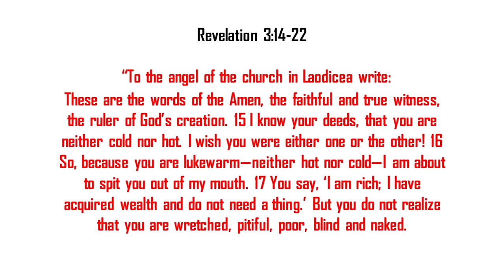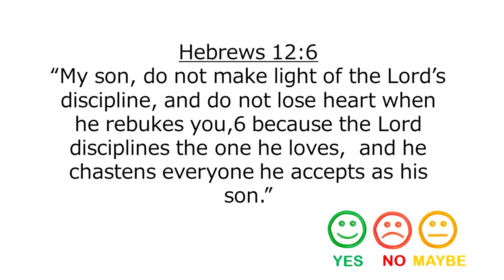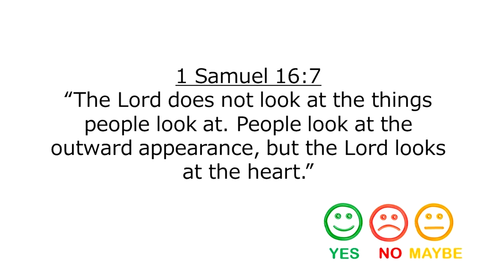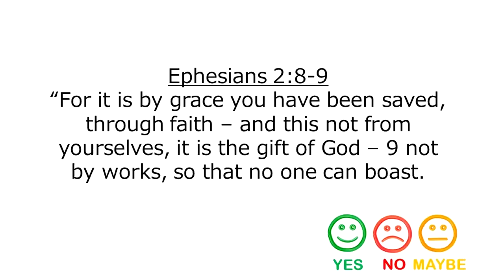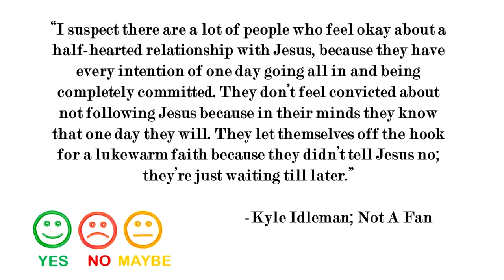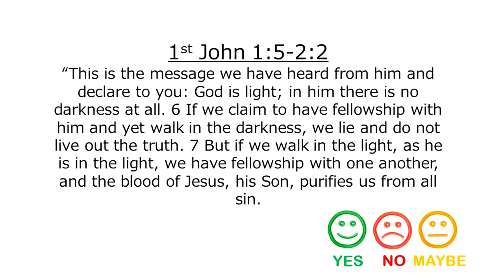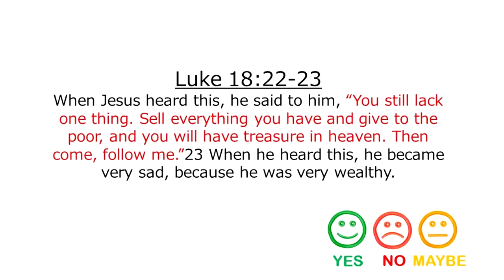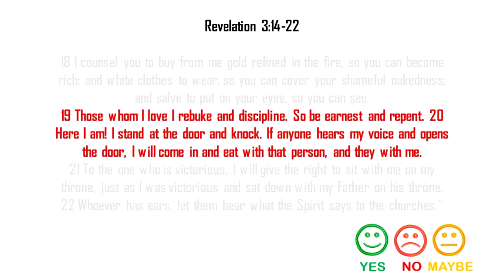sRfc Video Message (07-26-15) - Yes No Maybe